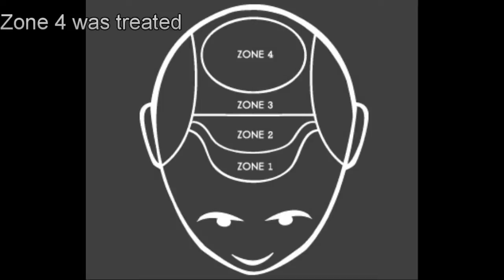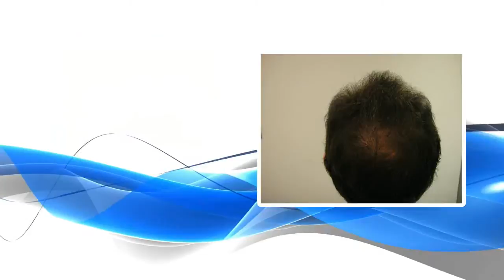FUE Crown restoration video result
The patient requested to fill in the crown area with medium density.
Please notice that the whorl of the crown has been totally reconstructed in a natural flow of hair, exactly matching his original hair pattern.